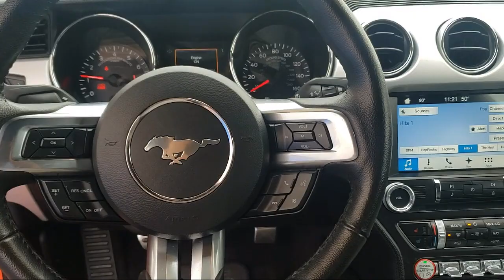2016 Ford Mustang GT Premium Coupe Sacramento Roseville Elk Grove Folsom Stockton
2016 Ford Mustang GT Premium Coupe Stock Number: P17316 Vin:1FA6P8CF6G5206902.